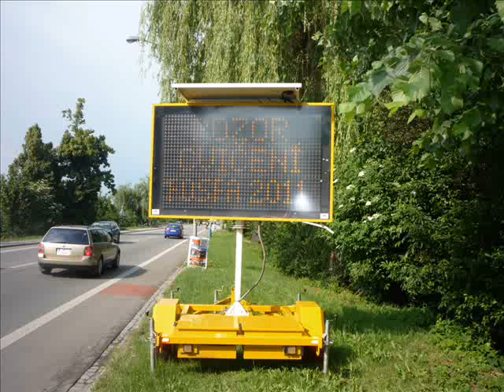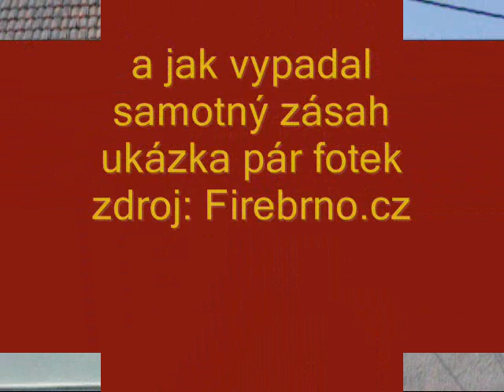FOSFA 2011 Taktické cvičení dne 1. Června.wmv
Cvičení FOSFA 2011 bylo úspěšné
Zdolání následků úniku a požáru fosforu v provozu a. s. Fosfa Břeclav bylo námětem dnešního krajského taktického cvičení složek Integrovaného záchranného systému „FOSFA 2011".

Do cvičení se zapojilo celkem 33 jednotek složek IZS (šlo o jednotky profesionálních i dobrovolných hasičů, Policie ČR, Městské policie Břeclav, pracovníky Zdravotnické záchranné služby JMK a Nemocnice Břeclav i Panelu nestátních neziskových organizací). Současně byla prověřena činnost a připravenost panelu spojená s prezentací jeho činnosti i Hasičského záchranného sboru, Policie ČR a Zdravotnické záchranné služby JMK.
Při vyhodnocení cvičení konstatoval hejtman JMK JUDr. Michal Hašek, že více než 250 cvičících prokázalo dobrou připravenost ke zvládnutí mimořádné události. „Samozřejmě cvičení ukázalo i některé drobné nedostatky, ale proto se takováto cvičení konají, aby mohlo dojít ke zlepšení koordinace práce jednotlivých složek IZS." Hejtman také připomenul, že Jihomoravský kraj je jediným krajem v republice, který ze svého rozpočtu v letošním roce vyčlenil celkem 20 milionů korun na posílení financování Hasičského záchranného sboru a Policie ČR. „Červnová schůze zastupitelstva rozdělí už potřetí po sobě 35 milionů korun dobrovolným hasičům. Myslím si, že tato čísla jasně dokreslují, že jsme si na jižní Moravě dobře vědomi jak náročná je práce hasičů".

Hejtman Hašek zdůraznil, že cvičení splnilo jeho očekávaní předsedy Bezpečnostní rady kraje: „Ukázalo se, že podnik FOSFA má dobrým způsobem organizována mimořádná opatření. Byl jsem se dívat na koordinaci dalších složek - oceňuji, jak spolupracovalo město Břeclav a jeho krizové orgány. Poděkoval jsem příslušníkům IZS a budu se s nimi rád potkávat především na cvičeních a na různých hasičských závodech. Věřím, že v letošním roce bude co nejméně mimořádných událostí, kde by bylo zapotřebí koordinovat krizové situace", uvedl.

Krajský policejní ředitel plk. Tomáš Kužel uvedl, že se nelze připravit na všechny události: „Je důležité, abychom v rámci IZS spolu správně kooperovali a rozuměli si. Cvičení jsou důležitá, abychom si tuto spolupráci neustále oživovali". Ředitel Zdravotnické záchranné služby JMK Ing. Milan Klusák rovněž uvítal tuto možnost procvičit součinnost s dalšími složkami IZS a ověřovat traumatologický plán. Starosta Břeclavi MUDr. Oldřich Ryšavý zdůraznil, že ze cvičení odchází s klidem: „Ukázalo se, že tento podnik je dobře zabezpečen a rizika, o kterých se občas v Břeclavi mluví, jsou dobře ošetřena", dodal.

Cvičení prověřilo dojezd jednotek i akceschopnost IZS

Cílem cvičení bylo prověřit akceschopnost jednotek požární ochrany a složek integrovaného záchranného systému, dojezdové časy, úroveň řízení i koordinaci zásahu při vzniku mimořádné události. Cvičení současně prakticky prověřilo vnější a vnitřní havarijní plány a.s.Fosfa a funkce koncových prvků varování města Břeclavi. Do zásahu bylo nasazeno 19 jednotek profesionálních a dobrovolných hasičů včetně jednotky ze stanice v Lidické ulici v Brně s technikou ke zdolávání následků chemické havárie a chemiků z laboratoře HZS JmK v Tišnově, kteří monitorovali stav ovzduší a další možná rizika pro životního prostředí v okolí havárie. Ke koordinaci zásahu a jednotlivých činností na místě kromě štábu velitele zásahu pracovalo také mobilní operační a informační středisko HZS JmK. Specialisté krizového řízení HZS JmK a Jihomoravského kraje se podíleli také na činnosti krizového štábu města.

Pro děti ze ZŠ v Poštorné, které byly figuranty evakuace obyvatel zóny nouzového plánování, připravili hasiči, policisté, zdravotníci i strážníci Městské policie prezentaci své činnosti i preventivně výchovných programů.

PhDr. Jiří Klement, kancelář hejtmana, oddělení informací a styku s veřejností
por. Mgr. Jaroslav Haid, tiskový mluvčí HZS Jihomoravského kraje
Středa,  1. červen 2011